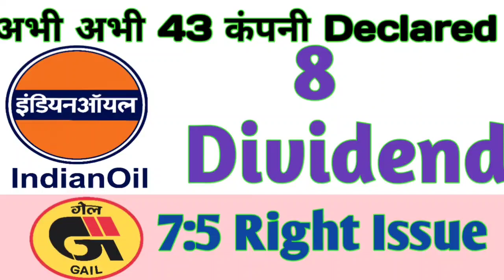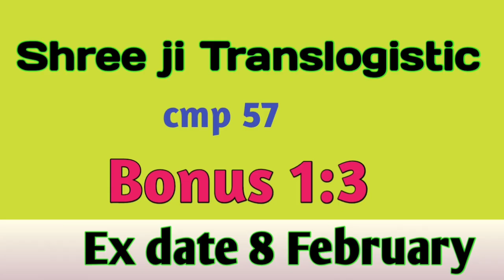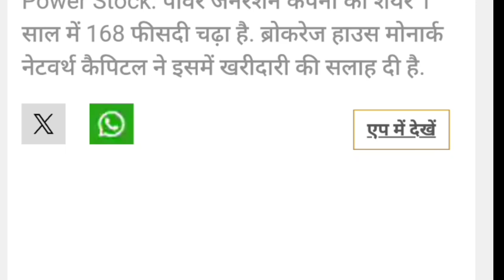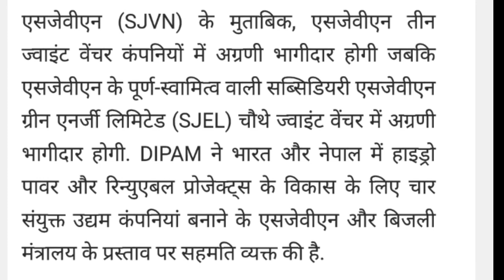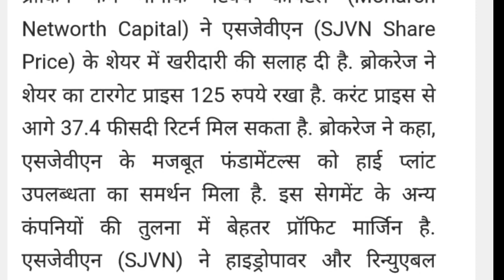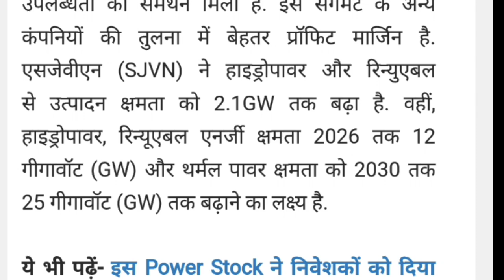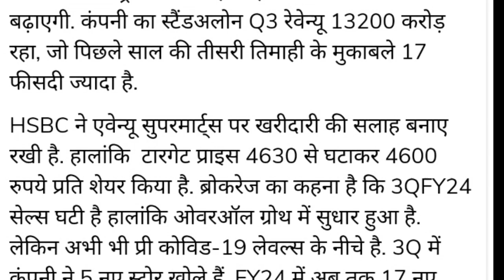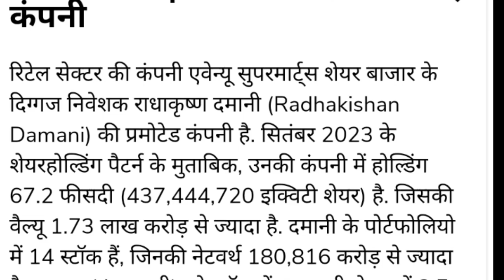अभी अभी 43 कम्पनी ने Dividend की घोषणा की।